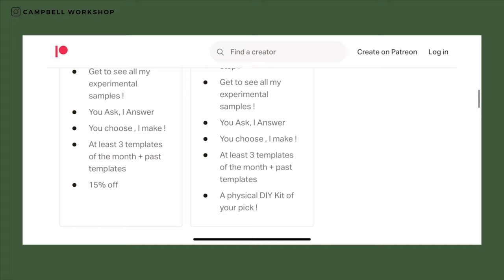LEARN TO MAKE ORCHID with Crepe Paper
Today we are going to make Orchids.  We will teach you step by step so you can make it even you are a beginner.

Crepe papers in White, Light Green & Leaf Green
Acrylic paints in Yellow, Purple, Red & Green
Floral wire in 20 & 24 gauge
a pair of flat pliers and wire cutter
Paper clips
Paintbrush
our templates
UHU Glue